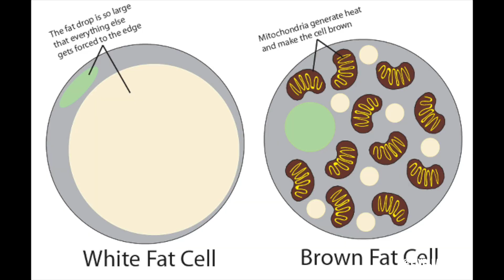Brown Fat Vs White Fat Cells: How To Create Brown Fat To Burn More Fat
In this episode of Live Lean TV, we dive into the science of body fat, specifically the difference between brown fat cells vs white fat cells.

Video Timestamps:
00:00 Intro
00:45 Body Fat Benefits
01:20 Brown Fat Vs White Fat
03:35 How Can I Increase Brown Fat In My Body?

Most people think of body fat as the enemy, but did you know there’s a type of fat that can actually help you burn more calories?

That’s right, brown fat cells are metabolically active and can help you lose weight by increasing thermogenesis.

In this video, we cover:
► The benefits of body fat
► Brown fat vs. white fat cells
► How to increase brown fat in your body
► Tips to transform white fat into brown fat with consistent workouts and a healthy diet

Ready to create more brown fat cells and burn more body fat?